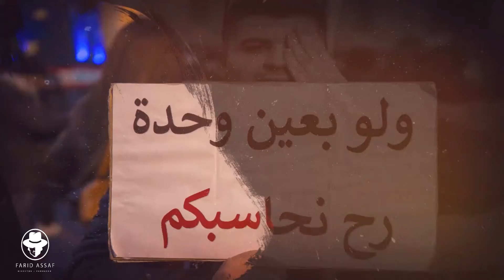General PROMOTION كلام بمحلو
"كلام بمحلو" برنامج انتقادي لاذع وساخر يتناول الملفات السياسية والاجتماعية اللبنانية والإقليمية والدولية
التي تعني لبنان،  بجرأة وصراحة وسخرية
إعداد: طوني ابي نجم
رولا حداد
تقديم: رولا حداد
تنفيذ: RED PEPPER
إخراج: فريد عساف